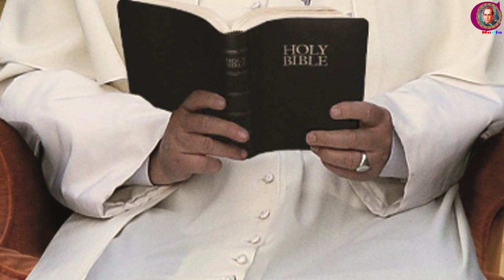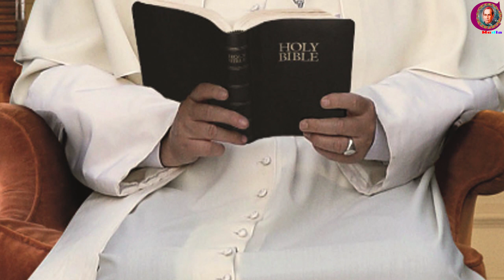Bible Reading: Mark Gospel, Chapter 05, மாற்கு நற்செய்தி, அதிகாரம் 05, விவிலியம் வாசிப்போம்.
Bible Reading Published by Claretian Communications, Tambaram, Chennai. Voice was given by Fr. M. Jegan Venislaus CMF and Music by Anandha Geethan.